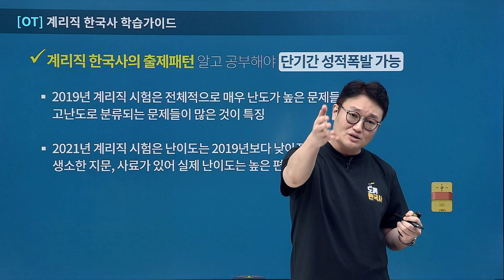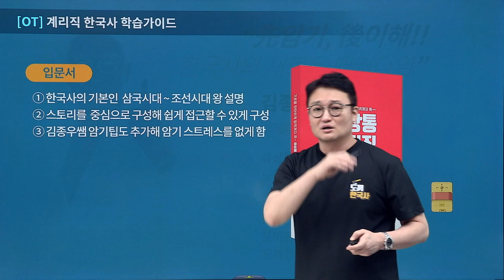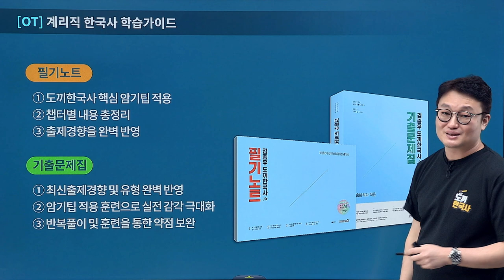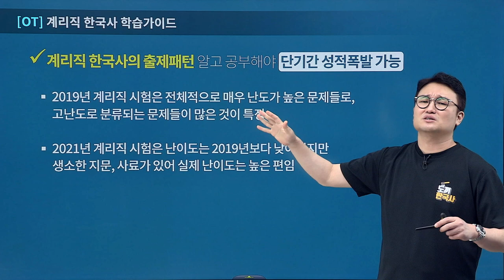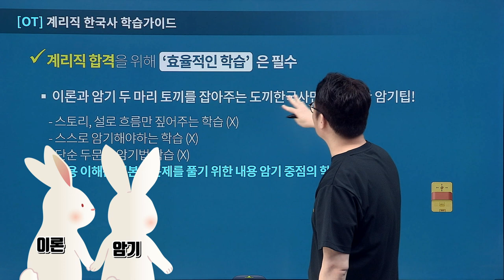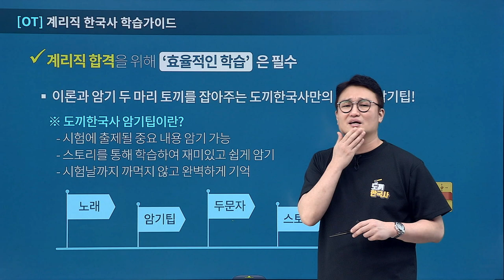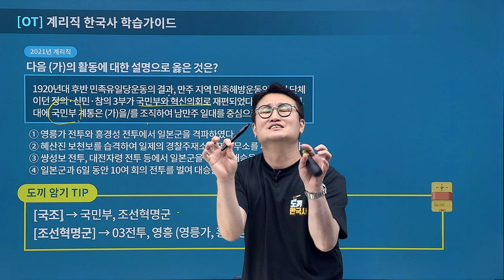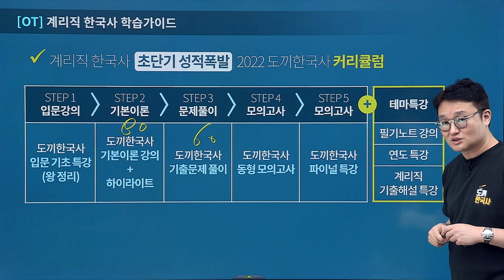[유상통] ONLY 계리직 전용 한국사! '쉽게' 합격하는 법! 先 암기 後 이해! 이론과 암기 두 마리 토끼🐰를 한번에!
👨‍🏫 도끼선생님 오늘의 명언
"공부할 때 힘들고 지치고 어렵고 눈물이 나? 합격하려고 그러는 거예요! 많이 운 사람이 합격합니다!"
"어렵게 공부하고 쉽게 합격하자!"
"공부할 때 울고 합격하고 웃자!"

🪓 김종우 선생님의 도끼한국사란?
✔ 계리직 한국사의 출 제패턴 알고 공부해야 단기가 성적 폭발 가능
✔ 계리직 합격을 위해 '효율적인 학습'은 필수
✔ 이론과 암기 두 마리 토끼🐰를 잡아주는 🪓도끼한국사만의 특별한 암기팁!
✔  학습한 내용을 실제 문제에 '적용' 할 수 있는 테크닉
"학습한 내용을 실제 문제에 '적용'할 수 있는 테크닉  암기하고 있다면 문제 풀이 10초 컷!"

🪓 점점 중독되는 도끼한국사 암기팁이란?
- 시험에 출제될 중요 내용 암기 가능!
- 스토리를 통해 학습하여 재미있고 쉽게 암기!
- 시험날까지 까먹지 않고 완벽하게 이거!

📌 도끼한국사의 최적화된 학습 전략!

STEP 1️⃣ 입문서 : 스토리 중심의 삼국시대~조선시대 왕 설명! 암기팁으로 암기 스트레스 NO!
STEP 2️⃣ 기본 이론 : 챕터별 내용 총정리, 기출문제도 수록하여 출제 경향 파악 가능
STEP 3️⃣ 필기노트 : 도끼한국사 핵심 암기팁 적용, 출제경향 완벽 반영
STEP 4️⃣ 기출문제집 : 최신출제경향 및 유형 완벽 반영, 암기팁 적용 훈련으로 실전 감각 극대화!

도끼한국사의 암기팁과 문제적용테크닉으로
계리직 한국사 초단기 성적폭발! 김종우가 책임지겠습니다!